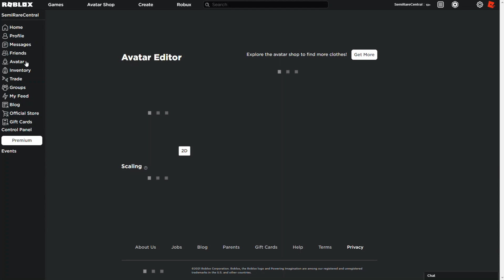How to get clockwork shades for only 99 robux!